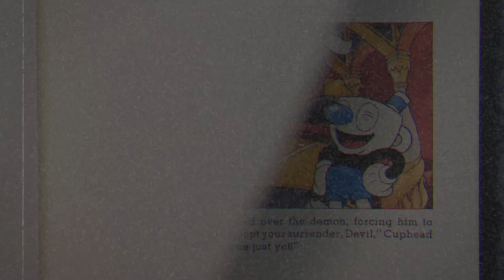Cuphead boss #16-spread